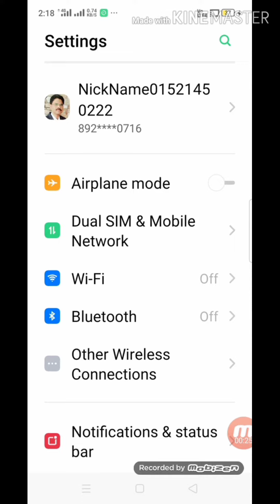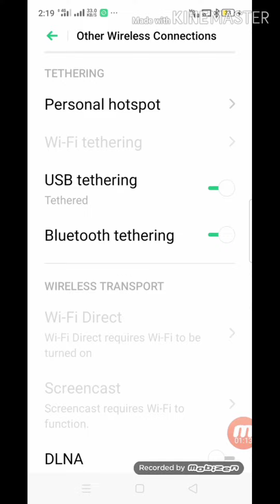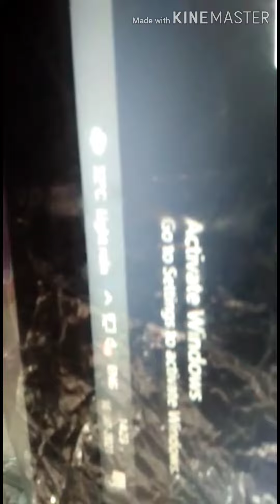मोबाईल चे नेट computer/ desktop ला जोडणे